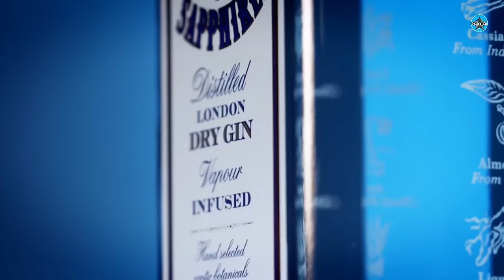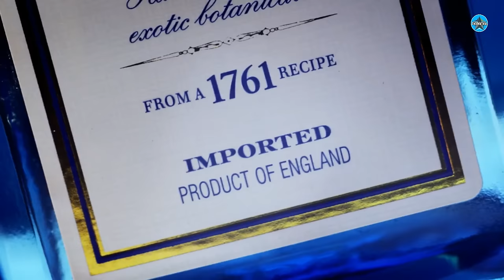What is Gin and How to Drink Part 1(in Hindi) | Why Gin & Tonic | Dada Bartender | Why London Dry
In this video, you going to Learn what is Gin and how to drink Gin, many of us like to order Gin with tonic water, and it is the best way to enjoy your Gin But do you know that this combination is invented in India, and why this combination is best?? why its call London Dry Gin?? and many more !

Please Watch the video and Find all the answer. This is the part-1. will be continued.

• Category
o Howto& Style
• License
o Standard YouTube License